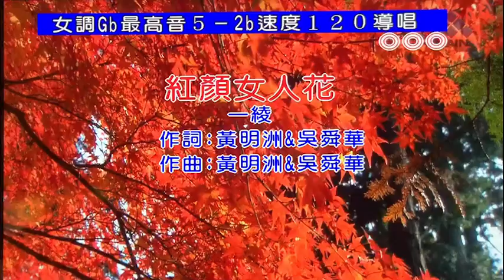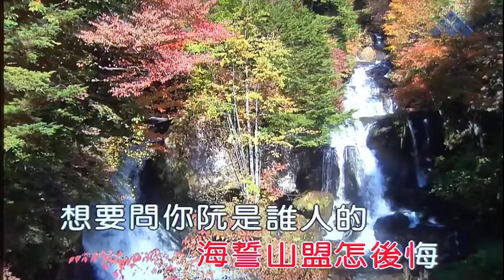王玉琴班長【紅顏女人花】